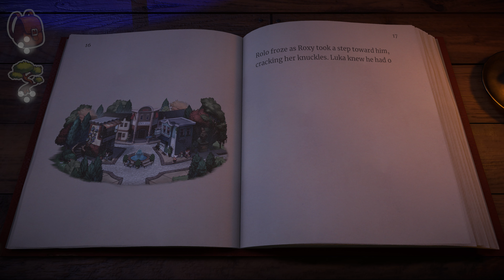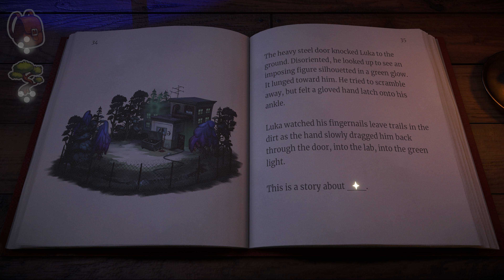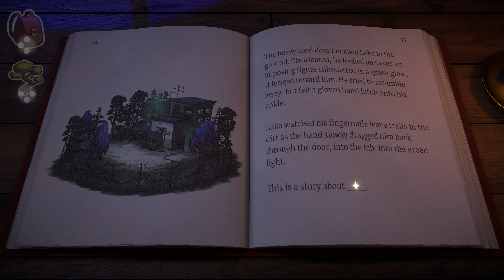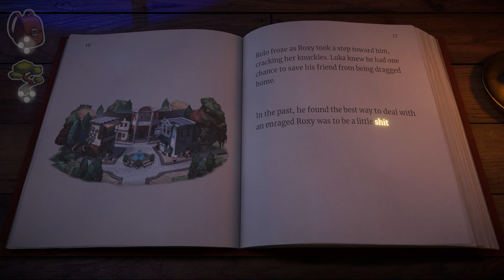(03) BEACON PINES = Gameplay